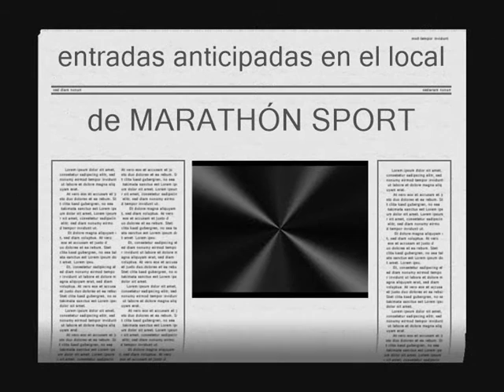VODEVIL PROMO "La Butaca Rota Teatro"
Una obra de HUGO DANIEL MARCOS, dirigida por Marianela García